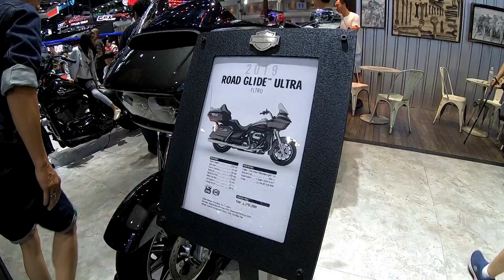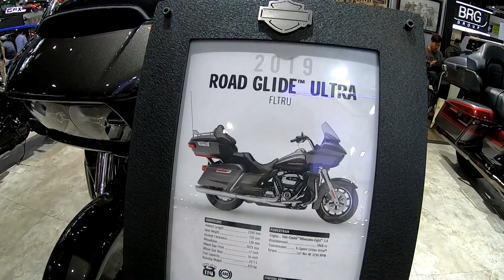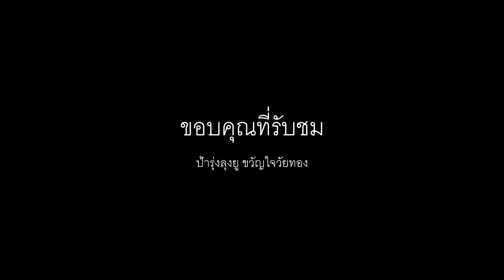Harley davidson ROAD GLIDE ULTRA 2019 มอเตอร์ไซค์แด่เหล่าผู้กล้า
สุดยอดมอเตอร์ไซค์ทัวร์ริ่งสำหรับผู้ขับขี่ที่รู้ว่าไม่มีสิ่งใดหยุดยั้งคุณได้